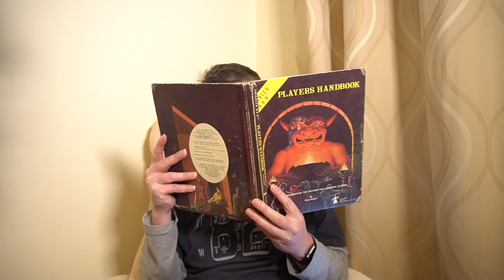The Gibbering GM: Stop doing this!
In this video, I look at something which I think is a waste of time